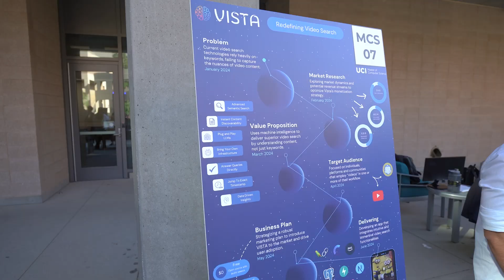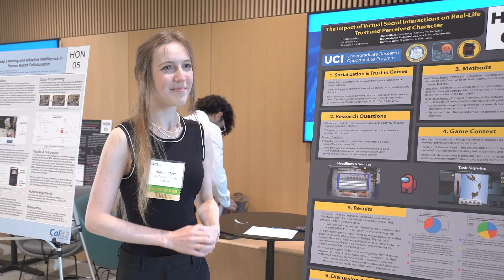4th Annual ICS Project Expo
On May 29, 2024, the Donald Bren School of Information and Computer Sciences hosted its largest ICS Project Expo yet. With 280 students showcasing 75 groundbreaking projects from Informatics, Computer Science, Data Science, Game Design, and Honors programs, plus the Professional Master of Computer Science, this 4th Annual event was an expo-nential success.